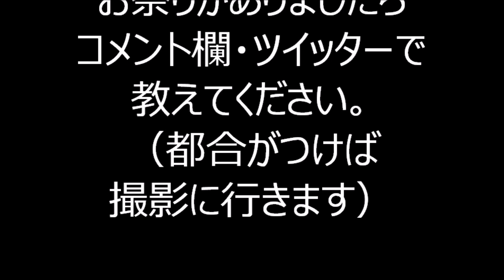国立囃子 2023年国立旭通りジューンフェスタ 盆踊り６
2023年6月4日に東京都国立市、JR国立駅付近で行われた
「旭通りジューンフェスタ」の盆踊り・阿波踊りの様子です。

中西レモン・すずめのティアーズ